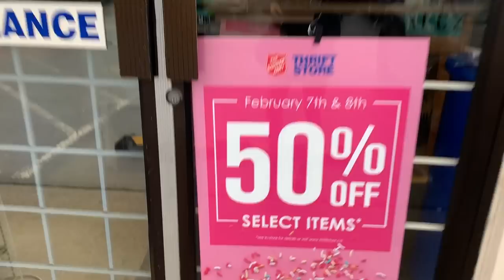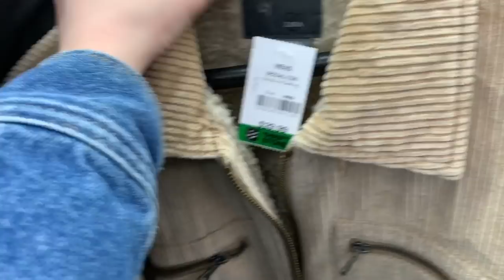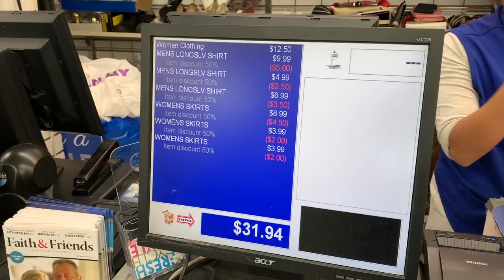Thrift with me on a SALE DAY + thrift haul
I tried out some new editing, let me know if y'all like it ❤️

ALSO! A PORTION OF EACH SALE WILL GO TO A CHARITY/CAUSE.

***a new charity will be chosen for each drop.

Main Camera
Main Camera Microphone
Vlog Camera

Curious about what I do for a living?

I run my small design business full time, check it out below.

Music by Zachary Friederich - The Ballad Of Janie Sue And Johnny Blue (Instrumental)